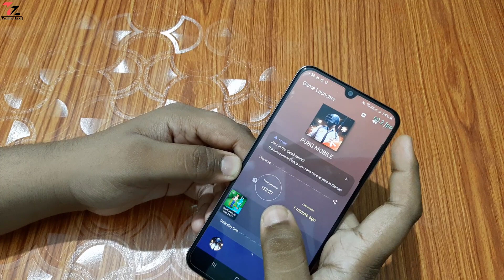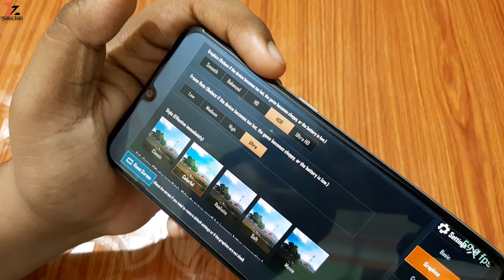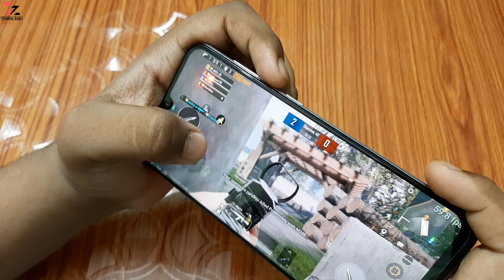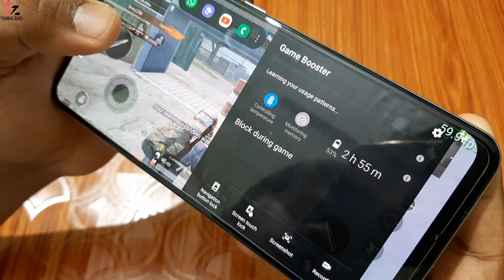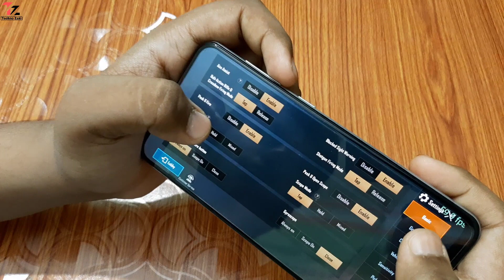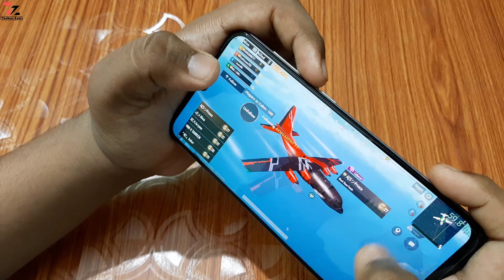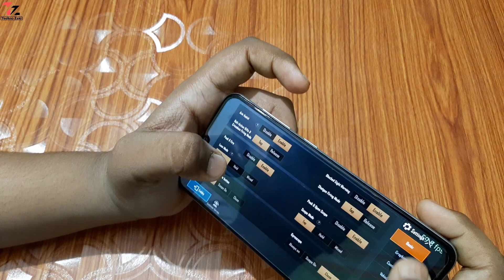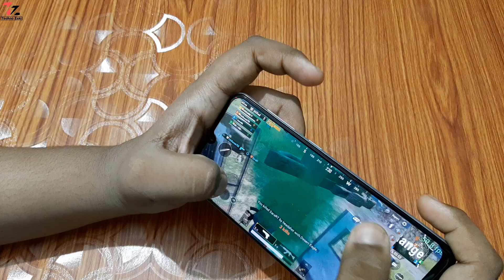Samsung Galaxy A50s Pubg Mobile Game Play 60fps | Game Booster Feature | Exynos 9611 | Mali G72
Hello Friends aj mai ne Samsung galaxy a50s me pubg mobile gameplay Kiya Hain 60fps me high graphics ultra hdr setting me bilkul smooth performance dekhne ko Mila hain, or game launcher and game booster k bare me v bataya hai. details me.. agar ap pubg game play Karne k Liye phone Lena chahte hai to le sakte hain.. video acha lage to like jarur se Kar dijiyega or channel ko subscribe v Kar dijiyega..